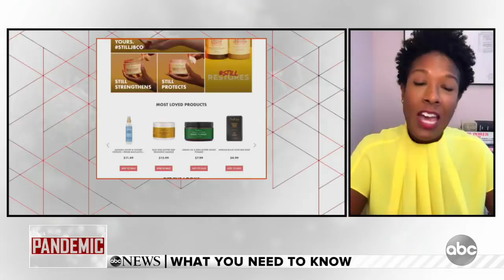Shea Moisture and Sundial Brands are stepping in to aide the COVID-19 emergency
Cara Sabin, CEO of Sundial Brands, discussed the company’s $1 million relief fund to help minority business owners.